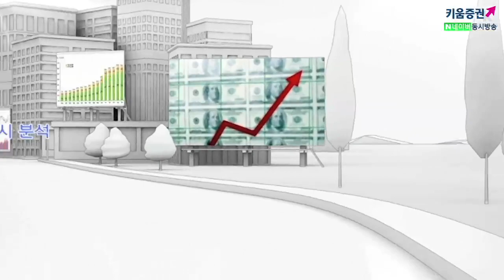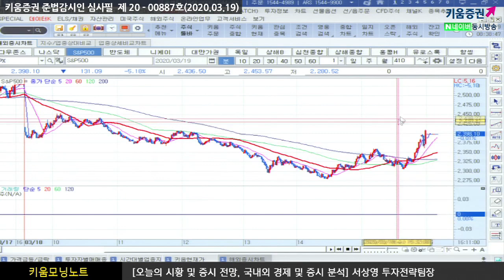[주식투자][시장분석] 서상영의 모닝노트 / 호재성 재료에 대한 반응 vs. 지수에 대한 기술적 반응 보일까? (20.03.19)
글로벌 코로나19 확진자 수가 20만명을 넘어선 가운데
각국은 국경폐쇄를 단행했고 많은 기업들의 경우 오프라인 매장을 폐쇄하는 등
대면 접촉을 줄여나가 코로나 확진을 막기 위한 노력을 단행
이러한 행동의 여파로 개별 기업들의 매출 감소,
수출 국가의 수출급감 등 경제적 피해가 확산되고 있다​
경제적 피해 규모가 얼마나 되는지 불확실한 가운데 코로나19 확산도
몇 주동안 급증할 것이라는 전망이 패닉 요인
한편 ECB가 1,132조원 규모의 채권 추가매입 발표에 따른
미국 야간해외선물이 반등함
그러나 국제유가 급락은 미국 선물옵션 만기일을 앞두고
포지션 정리 등에 의한 일시적인 현상일 수 있다는 점도 배제할 수 없어
영향력은 크지 않을 것으로 결국 오늘 국내시장은
아래위로 변동성 낙폭이 커질 듯하며 미증시가 장 마감을 앞두고
반발매수세가 유입되며 낙폭을 축소했다는 점을 감안하면 반등할 것으로 예상​
​「좋아요」와 「구독」 잊지 말고 눌러주세요​​
03/19 미 증시, 국제유가 급락과 경기 우려로 하락